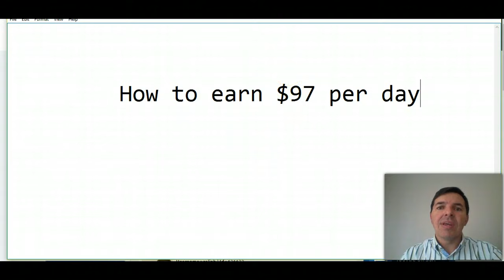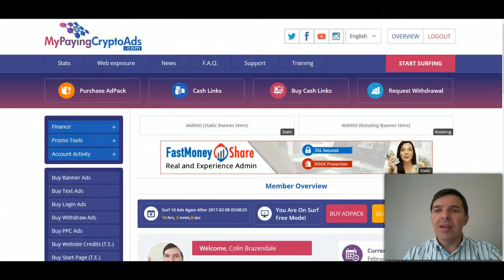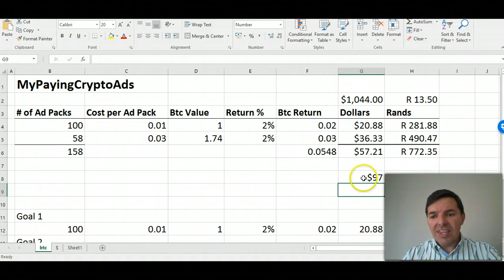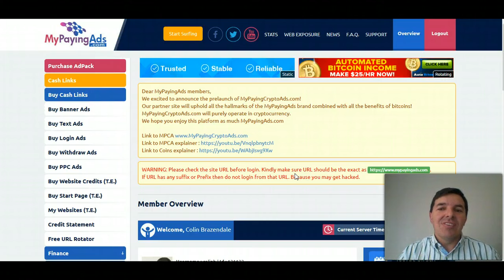How to Earn $97 per day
How to earn money online starting with only $20 and building my online business to $97 per day earnings currently.

Hi, Colin Brazendale here,

In this video I show you how I make money online. I am getting paid to advertise.

I would like to help you do the same but better. Learn from my mistakes and you can do even better.

This is probably the easiest way to earn money online.

No recruiting required
Less than 1 hour a day's work
Start small and grow

These programs work in South Africa and anywhere in the world where there is internet.

Regards

Colin